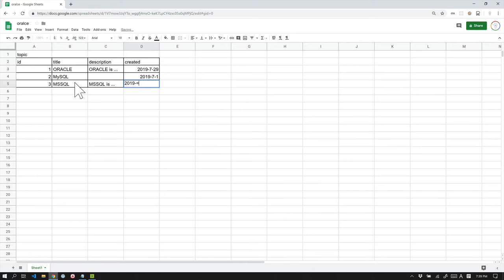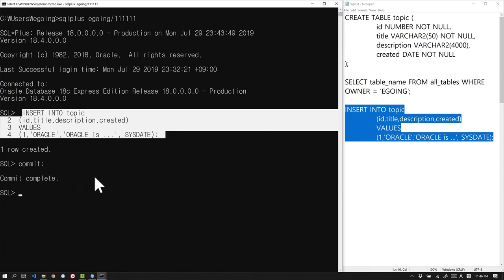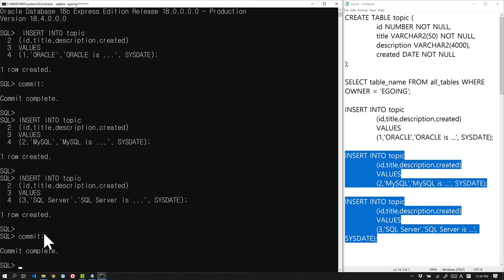Oracle - 7. 행 추가